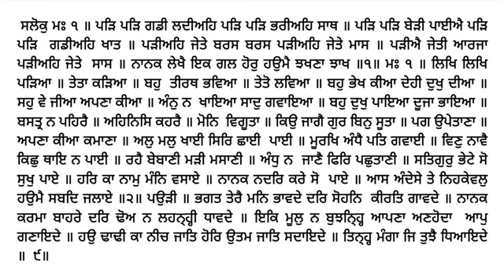577 Katha Sri Guru Granth Sahib Ji